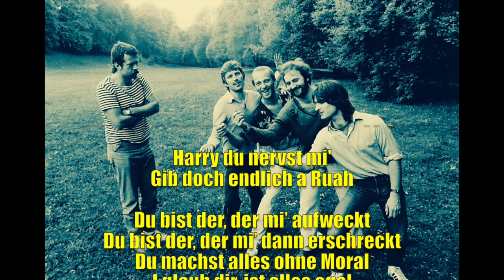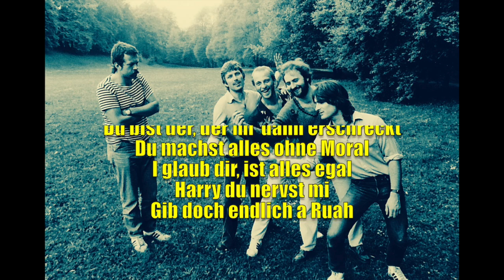July Paul Band - Harry (Lyrics)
Bereits seit 1979 spielte die July Paul Band, Bayern-Rock.
July Paul und seine Band nannten den Stil damals BAV-Rock.

Der Song "Harry" wurde 1982  als Demo in den Olympia-Studios von Jupiter Records in München aufgenommen.
Komponiert und getextet wurde der Song von July Paul bereits 1979.

Auf der Demo-Aufnahme zu hören sind:
FRITZ RITTMÜLLER (Schlagzeug/Gesang)
MANO MANIAK (Gitarre/Mundharmonika/Gesang)
ACHIM GÖRES (Gitarre/Saxophon/Gesang)
JULY PAUL (Piano/Gesang)
BERNHARD GRASSL (Bass).

1981 spielte die Band noch unter dem Namen "Unicorn".
Aus "Unicorn" wurde dann 1982 "July Paul Band".